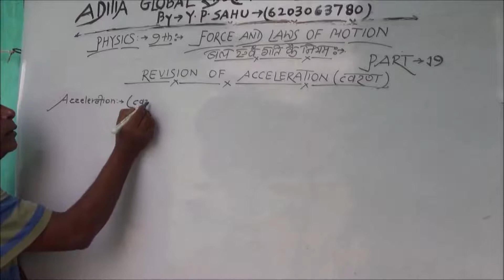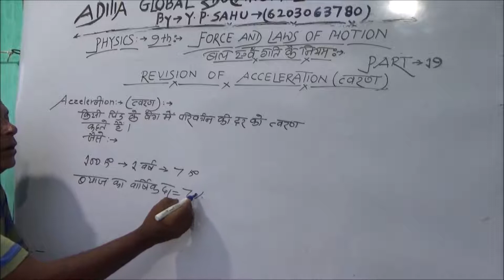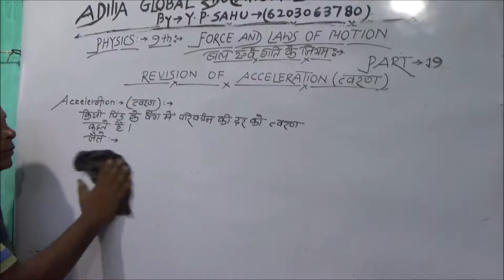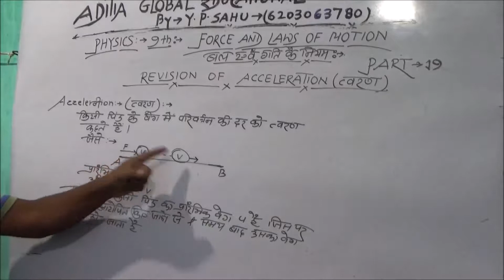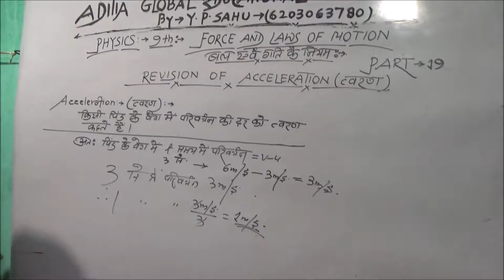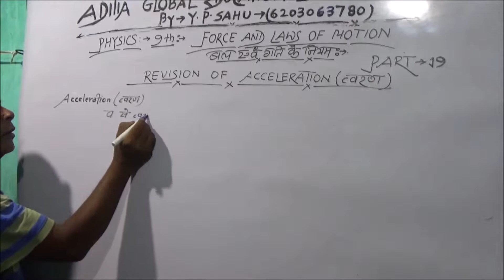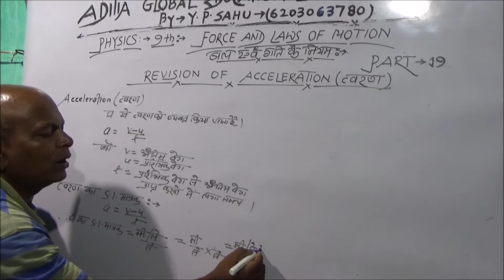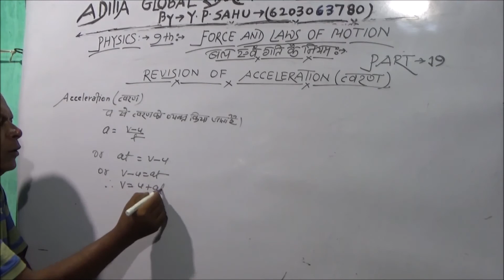What is Acceleration? Chapter - Force Part -19